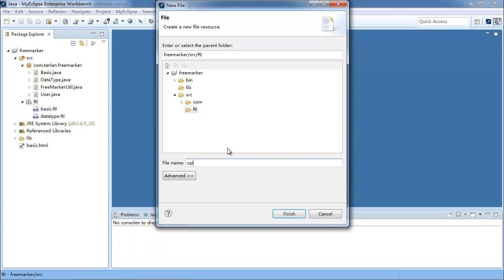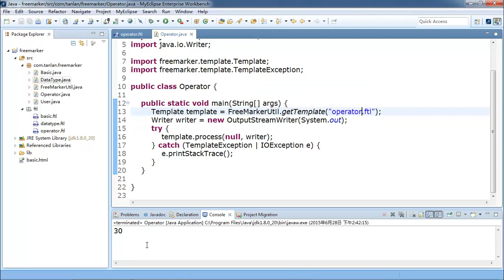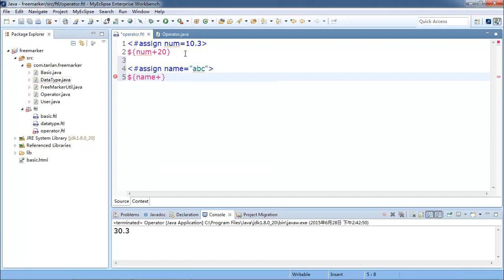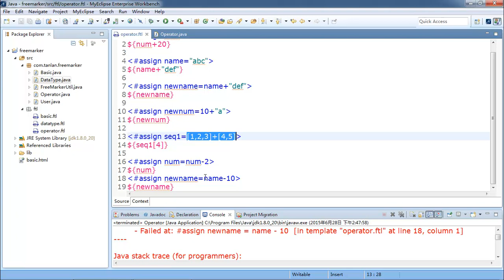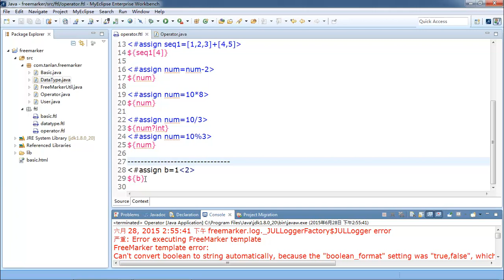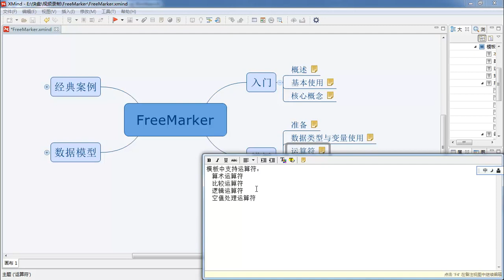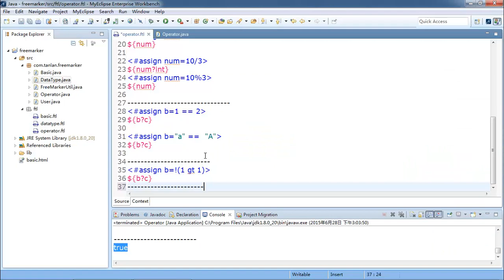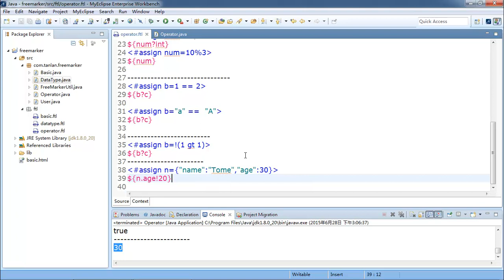Java Web扩展 Freemarker 6 运算符